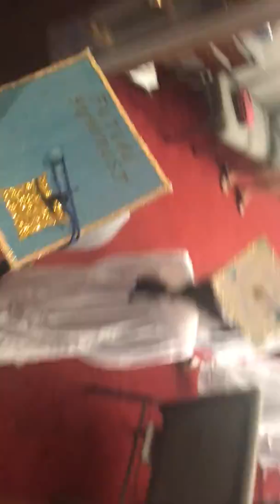Aryan Pre-K Graduation -1